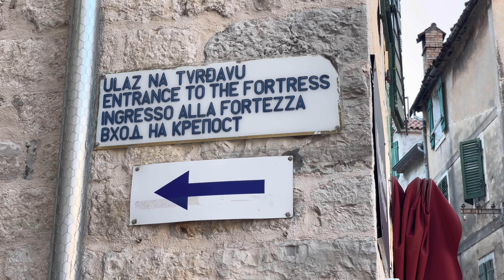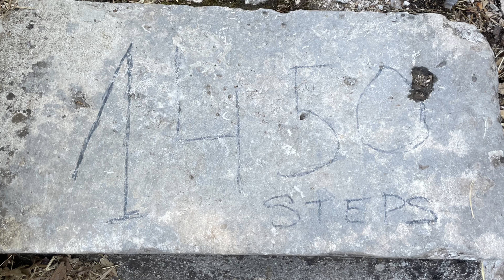Fortress Festung Kotor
Gestern waren wir mit dem Schiff hier angelandet und konnten den Festungsberg nicht besteigen. Das haben wir uns für heute früh vorgenommen.